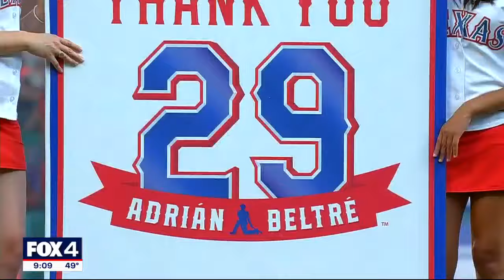Adrian Beltre elected to Hall of Fame, to Rangers fans he was more than just a great player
Texas Rangers great Adrian Beltre has been elected to the Hall of Fame. While he was spectacular on the field, it's his personality and love of the game that makes him one of the most beloved Rangers of all time.